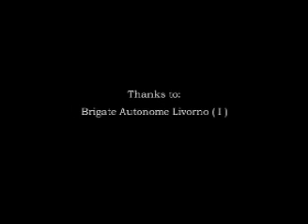Los Fastidios - Antifa Hooligans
fuck fascism !